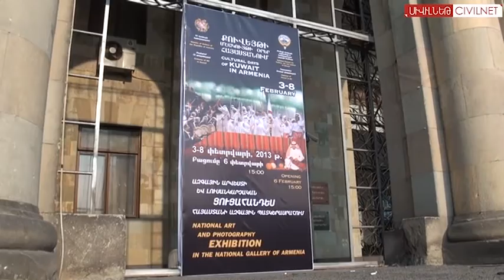Քուվեյթը` Հայաստանում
Փետրվարի 6-ին Հայաստանի ազգային պատկերասրահում մեկնարկեցին Քուվեյթի մշակույթի օրերը: